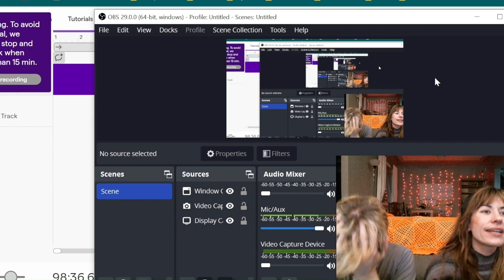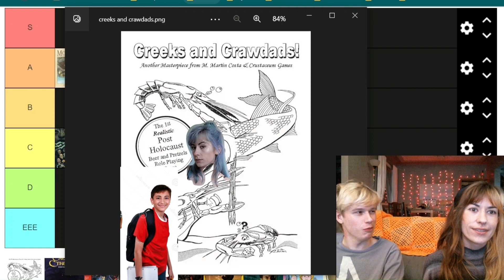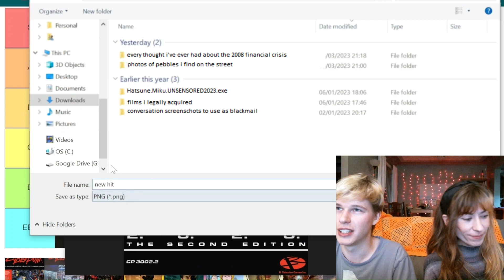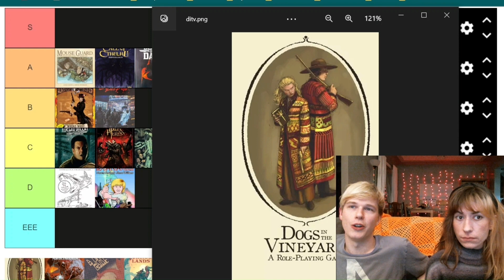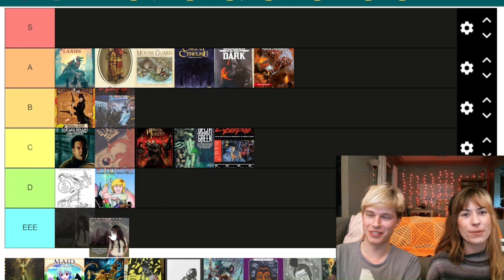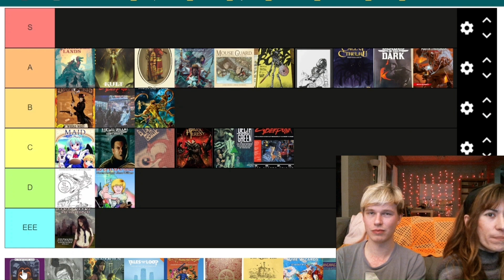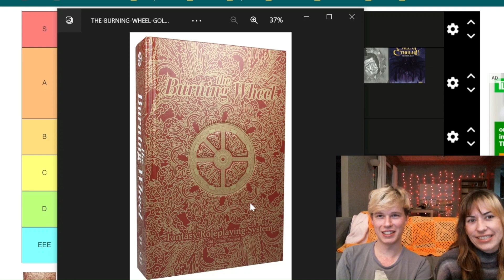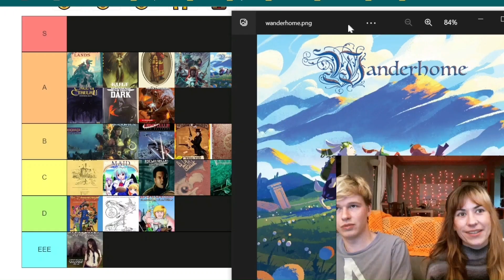rating games based solely on lewks